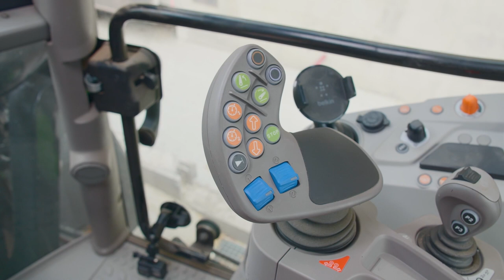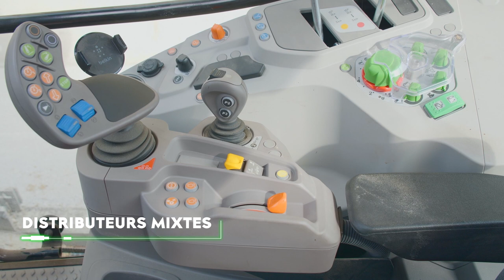DEUTZFAHRMER S03 EP03 - Série 6C TTV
DEUTZFAHRMER, telle est notre communauté et nous en sommes fiers. A travers cette websérie DEUTZFAHRMER, nous partons à la rencontre de tous les agriculteurs de France. Car oui, la gamme DEUTZ-FAHR c'est une gamme répondant à tous vos besoins de 50 à 340 chevaux.
Dans cette nouvelle saison, notre équipe s'est rendue en Haute-Savoie à la frontière avec  Suisse pour rencontrer 3 éleveurs qui ont fait le choix de la dernière génération de tracteurs d'élevage DEUTZ-FAHR : la série 6C (115 à 140 chevaux).

Dans ce dernier épisode, nous partons à la rencontre de Benjamin USSON - GAEC du Champ de la Cure qui nous parle de l'arrivée du Série 6 C TTV au sein de son exploitation de polyculture-elevage.